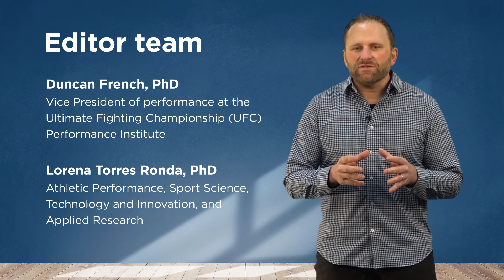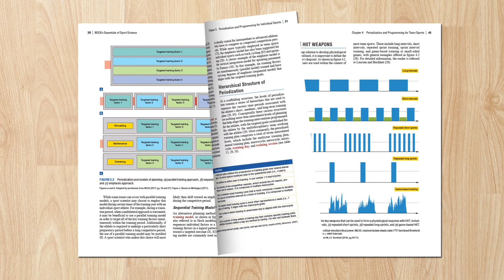Meet the editors of NSCA's Essentials of Sport Science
The potential for applying science to sport training and sport performance is vast. There is a demand for sport scientists who can collect and convert data into valuable information—information that drives decision making and directly influences performance outcomes. To address this growing need, the world-renowned National Strength and Conditioning Association developed the Certified Performance and Sport Scientist (CPSS) certification, along with the must-have reference for anyone in the field.

NSCA’s Essentials of Sport Science provides the most contemporary and comprehensive overview of the field of sport science and the role of the sport scientist. It is a primary preparation resource for the Certified Performance and Sport Scientist (CPSS) certification exam.